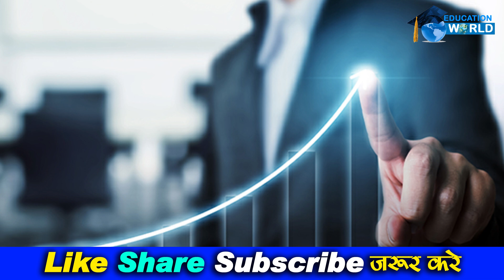तेजी से Credit card का बकाया बढ़ा,Personal loan में आया बड़ा उछाल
Personal loan में उछाल, Credit card का बकाया बढ़ा

पर्सनल लोन के लिए क्रेडिट स्कोर कितना होना चाहिए?
आधार कार्ड पर कितने तक का लोन ले सकते हैं?
अगर मैं 6 महीने तक क्रेडिट कार्ड का उपयोग नहीं करता तो क्या होता है?
एसबीआई क्रेडिट कार्ड पर कितना लोन मिल सकता है?